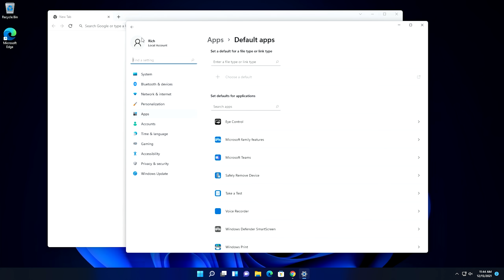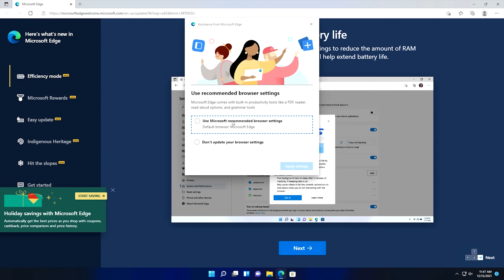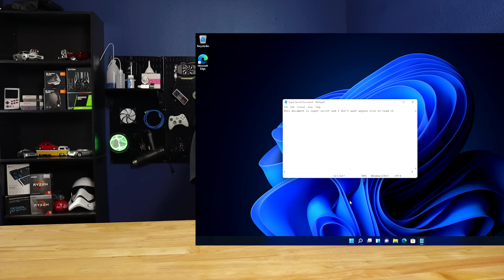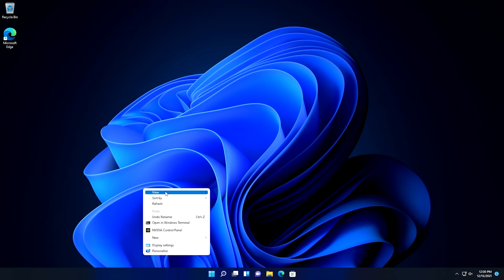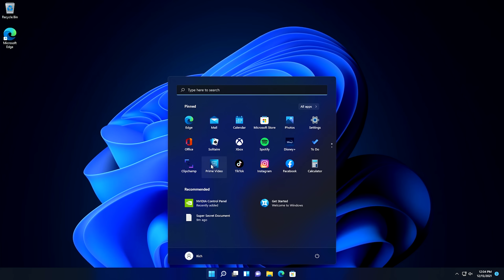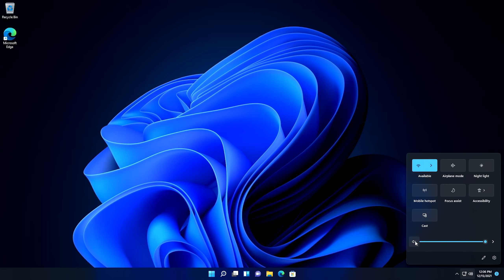What Sucks in Windows 11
Today I'm starting a two part series. In this video I'm going to tell you why WIndows 11 SUCKS. the next video we will talk about why Windows 11 is great. Enjoy the video.